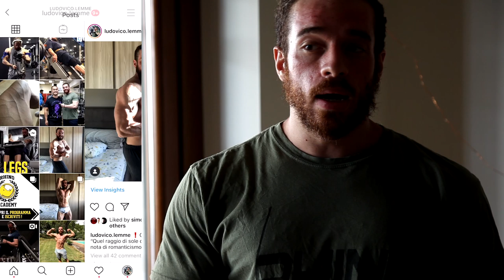Full Day Of Eating | Giornata di deplezione!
LINK UTILI

Come contattarci?!

-rhinocoaching.it-